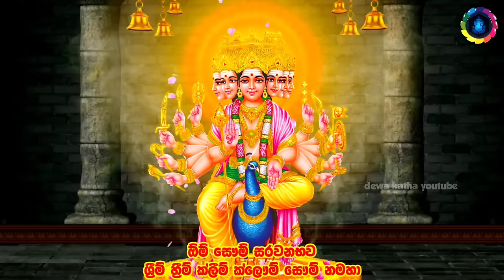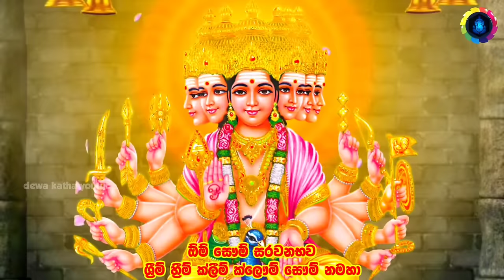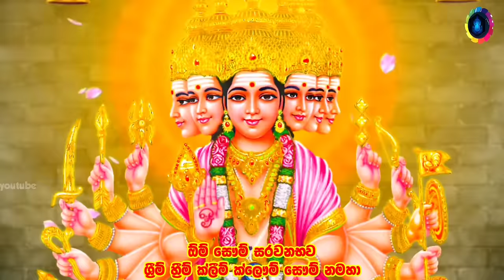"දැන්ම අහන්න... ඔයා කරන ප්‍රාර්ථනාව ඊළඟ තත්පරේම ඉෂ්ඨ වෙනවා...."🌷 Kataragama Deviyo Songs Dewa katha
බලන්නකෝ බොරුද කියලා.. අද තමයි ඔයා පුදුම වෙන්නේ. Om Saravana Bhava Murugan Mantra | Kataragama Deviyo Songs Dewa katha